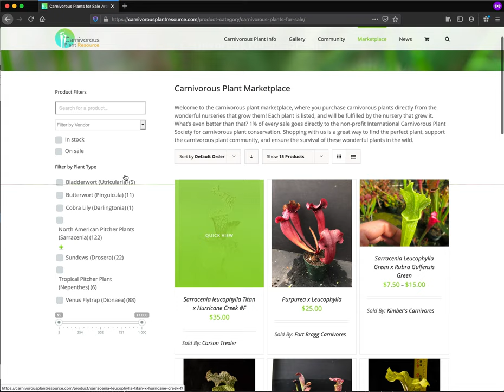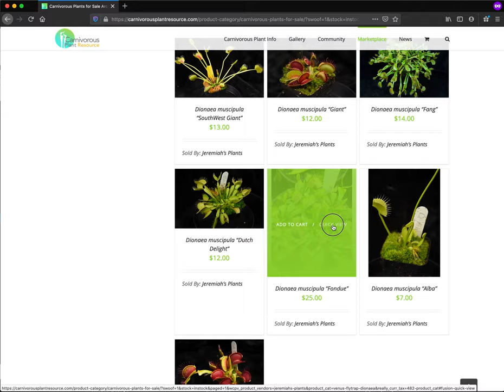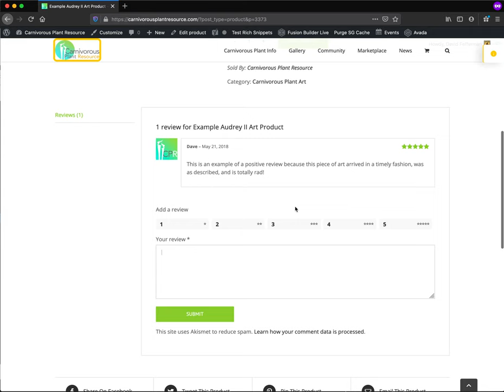Carnivorous Plant Resource December 2019 Website Updates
You asked, we listened! Here's a quick video on updates and improvements to Carnivorous Plant Resource. Most updates are aimed at helping you find plant info and products much faster. Additional updates include quick navigation to your order history and ability to leave product reviews to help other members of the community make informed purchasing decisions.